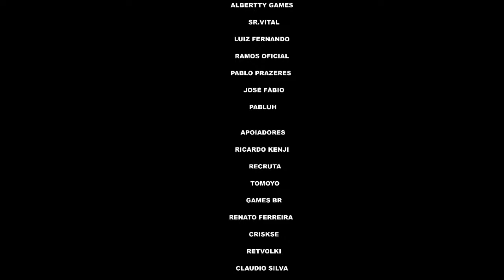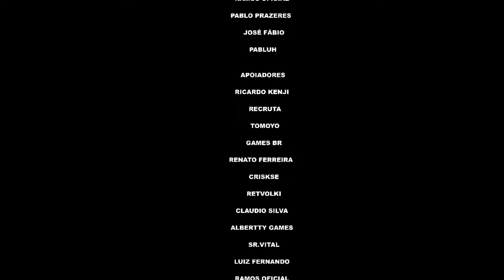FISHING PLANET// BORA PESCAR ALGUMA COISA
FISHING PLANET

Transmições OBS studio

jogos base

Fishing Planet
Russian fishing 4
Carp & Coarsi
Atom Fishing
Thefisher Online
TheHunter Call of The Wild// Bora caçar

transferência ou deposito

Ricardo Pereira
Agência
0001
Conta
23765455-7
Banco
Nu Pagamentos (0260)

qualquer valor será bem vindo.
fishing planet
fishing planet